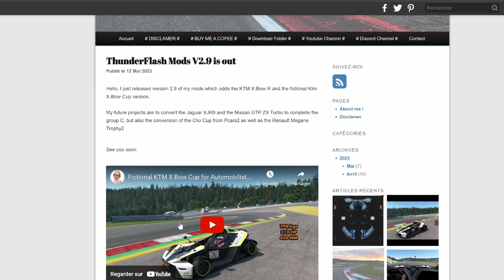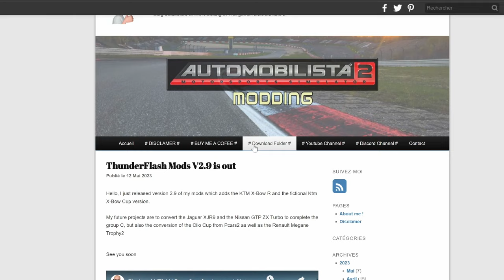AMS2 Mod KTM X BOW CUP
Salut,
nouveau Mod, nouvelle vidéo de présentation

🎮 PS5

🚁DJI AVATA